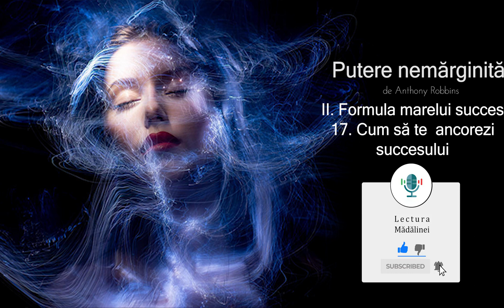Putere nemărginită | Anthony Robbins | 17. Cum sa te ancorezi succesului | Audiobook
Salutare și bun revenit pe canalul Lectura Mădălinei!

Asigură-te  ca ești abonat la acest canal și că notificările sunt activate pentru a nu rata următoarea postare!

Mă ajută să știu că munca îmi este apreciată și în același timp sper că fiecare audiobook în parte să facă  măcar  un declick în mintea ta. Pentru mine, asta înseamnă că munca mea dă roade, de aceea este important să împărtășești experienta ta cu mine. Indiferent de cum alegi să faci asta. Ai toate metodele disponibile  mai jos sau în secțiunea despre; chiar și un simplu rând scris, imi face plăcere să îl citesc pentru că știu că ai investit timp și curaj.

Îți mulțumesc, încă o dată, și îți doresc audiție plăcută!

Cu drag,
Madalina